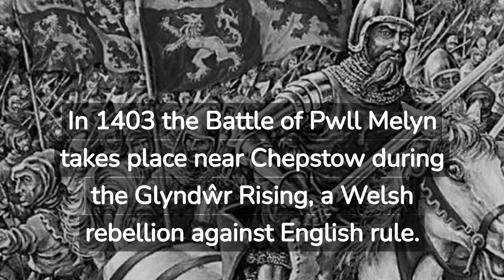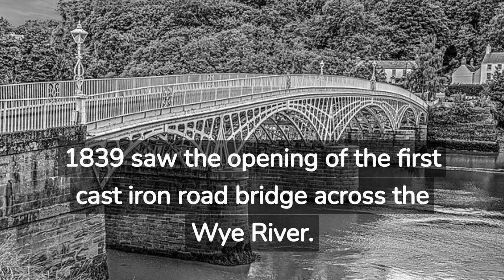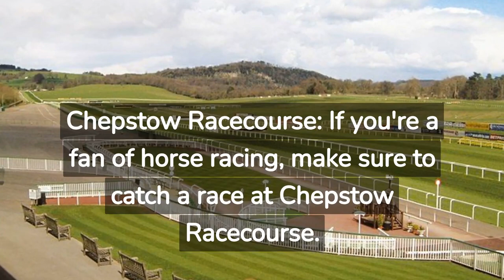Discovering Chepstow's Charm: Monmouthshire's Best Kept Secret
Welcome To The Video Of Today - Visiting Chepstow - Monmouthshire

Chepstow, located in Monmouthshire, is a historic town nestled on the banks of the River Wye in Wales. It is renowned for its magnificent medieval castle. The town offers a charming blend of old world charm and modern amenities. Chepstow is a delightful destination for visitors.

Chepstow Past
In 1067 the construction of Chepstow Castle begins under the orders of William the Conqueror. It is one of the first stone built castles in Britain.  King Richard I grants Chepstow a town charter in 1189.  Chepstow Castle is captured in 1216 by the Welsh leader Llywelyn the Great, but it is recaptured by the English shortly after.  In 1270 the construction of St. Mary's Church commences.  Chepstow Castle undergoes significant fortification and expansion in 1300 under the orders of King Edward I.  In 1403 the Battle of Pwll Melyn takes place near Chepstow during the Glyndŵr Rising, a Welsh rebellion against English rule.  Chepstow is included in the Acts of Union in 1536 by King Henry VIII.  1592 saw the construction of the iconic Wye Bridge, completed.  During the English Civil War in 1648, Chepstow is occupied by Parliamentary forces.  The Wye Valley's natural beauty attracts visitors in 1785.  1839 saw the opening of the first cast iron road bridge across the Wye River.  The Severn Bridge, a suspension bridge connecting Chepstow with England, is completed in 1911.  In 1959 the Second Severn Crossing, is opened.  Today, Chepstow is a thriving town that attracts tourists from around the world.

Chepstow is a charming town located in Monmouthshire, Wales, known for its rich history and stunning natural surroundings. Here are some attractions and places you should consider exploring:

1. Chepstow Castle: Start your journey with a visit to Chepstow Castle, one of the oldest surviving stone castles in Britain.

2. Tintern Abbey: Just a short drive from Chepstow, you'll find the magnificent ruins of Tintern Abbey. This Cistercian abbey, founded in 1131.

3. Wye Valley: The Wye Valley is a designated Area of Outstanding Natural Beauty and is perfect for nature lovers. Enjoy scenic walks along the Wye River.

4. Offa's Dyke Path: For hiking enthusiasts, the Offa's Dyke Path is a must visit attraction. This long distance footpath follows the ancient earthwork constructed by King Offa in the 8th century.

5. Chepstow Museum: Learn more about the town's history at Chepstow Museum, located in a historic house near the town centre.

6. Chepstow Racecourse: If you're a fan of horse racing, make sure to catch a race at Chepstow Racecourse.

7. Chepstow Town Centre: Take some time to explore the town centre of Chepstow, with its charming streets.

These are just a few highlights of what Chepstow and the surrounding area have to offer. Whether you're interested in history, natural beauty, or simply exploring a charming Welsh town, Chepstow is sure to delight visitors.

How To Reach Chepstow
Getting to Chepstow is easy.   From London Paddington to Gloucester, served by First Great Western Railways. Next catch a train to Chepstow, served by Transport For Wales.

Thank you for taking the time to watch/read today's video.